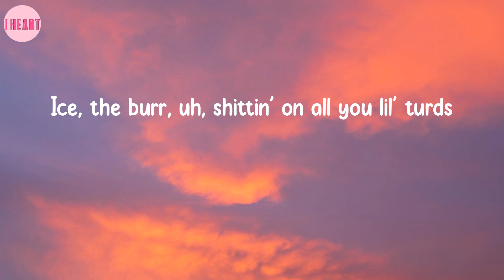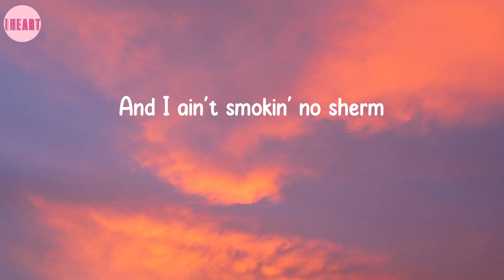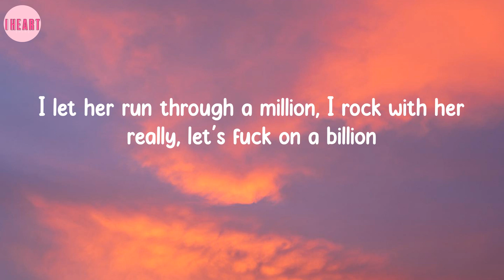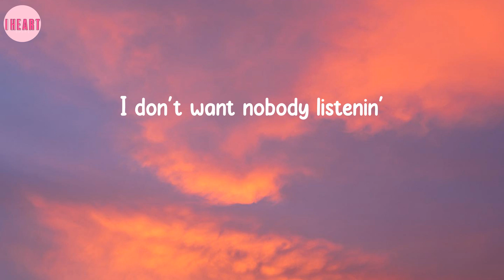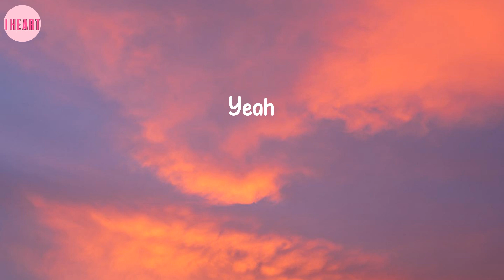fukumean - Gunna (Lyrics)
🎤Sing with me:
Yeah
Yeah